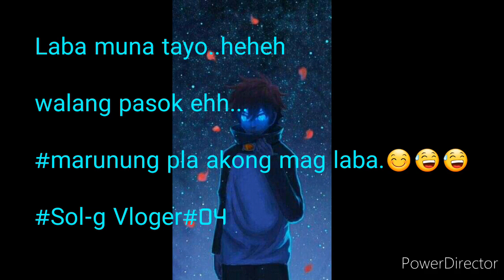Pag naglaba ka talga..d maiiwan ang ganito..😅😅